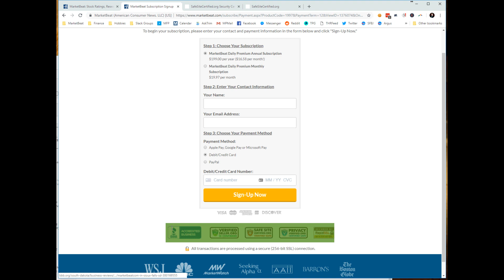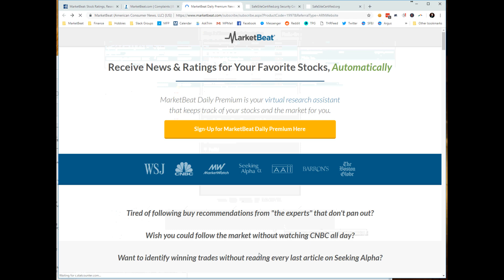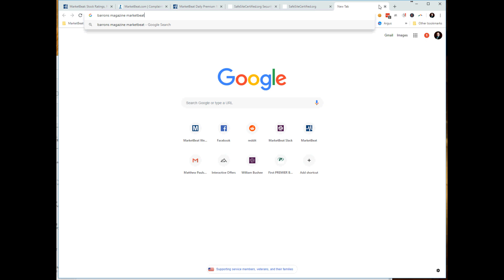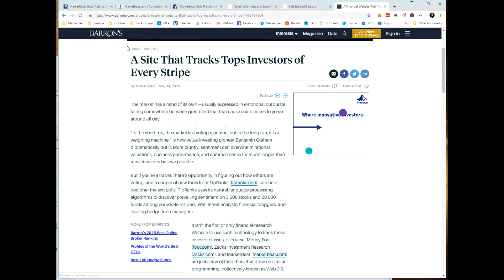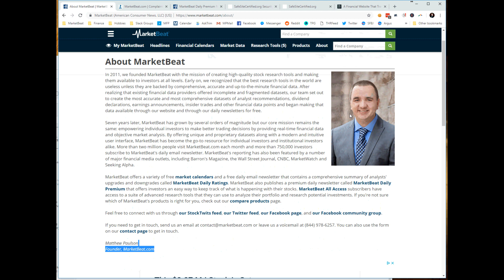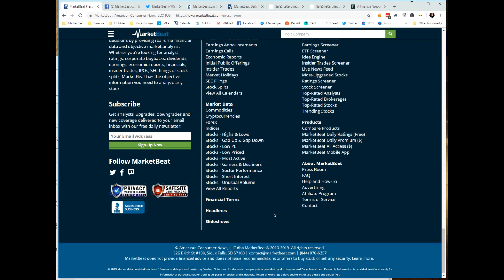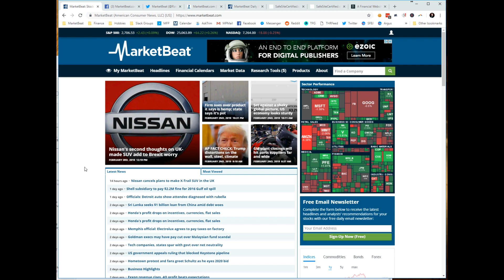How to Establish Trust with Potential Customers on Your Website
Given the sheer number of online scams, consumers will be naturally skeptical when they visit your website for the first time. In this video, I show nine different ways that you can foster trust with the people visiting your website, making them more likely to trust your brand and purchase from your company.